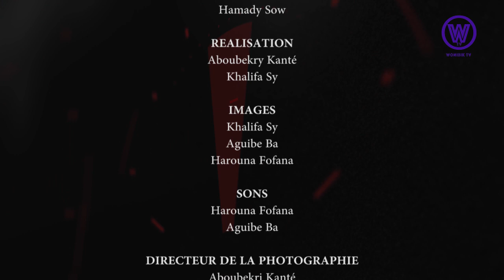WELBE WELTINOBÉ EP20